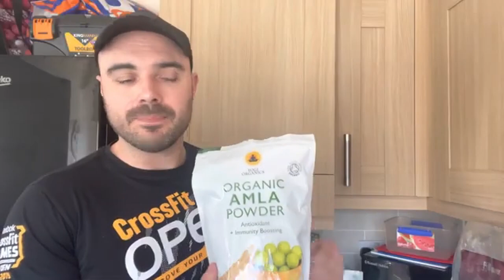What Supplements Do I take for Health and Fitness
For Any of you that wanted to know What Supplements Do I take for Health and Fitness then this video will cover all your questions. I take quite a few supplements and for many different reasons. I go through all of them that I take and why so you can decide if it interests you.

TimeStamp
0:00 Intro
1:55 Protein Powder
4:55 Multi Vitamin Mineral
5:38 Vitamin D
6:50 Omega 3 EPA/DHA
8:07 b12/ iron supplement
8:55 Tumeric
10:53 Amla
12:28 Irish Sea Moss

UK Link
Organic AMLA Powder - Indian Gooseberry - Soil Association Certified

Vitabiotics Wellman Sport, 30 Tablets

affil=thgppc&gclid=CjwKCAjwpKCDBhBPEiwAFgBzjzDMzZMRXN3EXdIVWAQ6QOwcyl4XGgZ2BvTg6k2JByoeXHkmsaCUhRoCb8EQAvD_BwE&gclsrc=aw.ds

Irish Sea Moss

Vitabiotics Feroglobin Fizz Tablets, 20 pack

Pure Source Nutrition 100% Vegan Pea Protein Isolate 5KG / 5000g Chocolate Vegetarian Protein Powder Shake

Organic Turmeric Powder | Pure and Potent Anti Inflammatory and Antioxidant Turmeric Powder Superfood with Natural Curcumin | Perfect for Cooking, Smoothies & Golden Milk | Vegan Friendly 300g

USA Link
Organic Amla Powder (Amalaki) | 16oz Resealable Kraft Bag (1lb) | 100% Raw From India | by FGO

Vitabiotics Wellman Sport Tablets, 30 Tablets Wellman

Organic Turmeric Root Powder w/ Curcumin | Lab Tested for Purity | 100%
Raw from India | 8oz/226g Resealable Kraft Bag | by FGO

Organic Sea Moss Gel with Turmeric, Bladderwrack, and Honey - All-Natural Irish Sea Moss Gel High-Potency Vitamins and Minerals - Raw Sea Moss Gel for Body Products, Recipes, Smoothies and Drinks 16oz